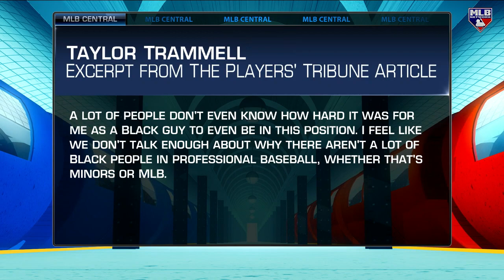Taylor Trammell Talks Social Justice on MLB Central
Taylor Trammell appeared on MLB Central to speak on the issue of racism and his experiences coming up, as well as his excitement about joining the organization.